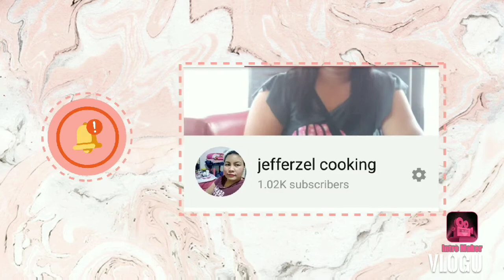Pinangat sa kamatis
This recipe is my own version .kaya tinawag syang pinangat sa kamatis kz niluto sya sa kamatis.sana magustuhan nio ang bagong recipe na ginawa ko.
Thank u mga ka jeffelicious .
Happy watching and happy viewing